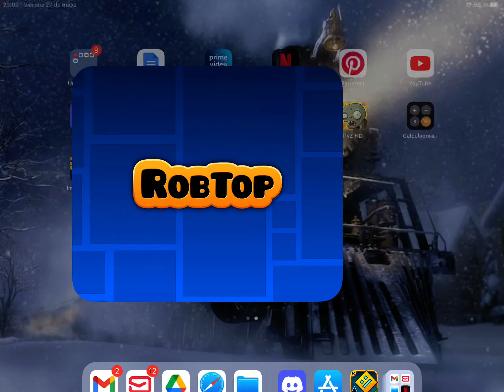updated Geometry Dash Lite into the 2.2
Im so hyped for the new things 2.2 will bring to GD, and today Robtop updated GD lite into the 2.2 version, and we can see a lot of new things inside this update such as new options, icons, links to social medias, electrodynamix and clubstep are now playeable in Gd lite and i think there are new physics because the gameplay feels different in the GD full version, maybe because im playing on ios, but idk